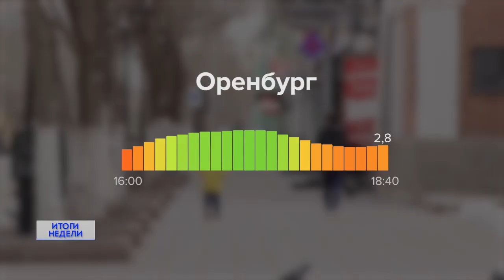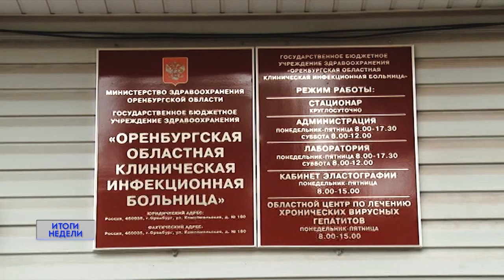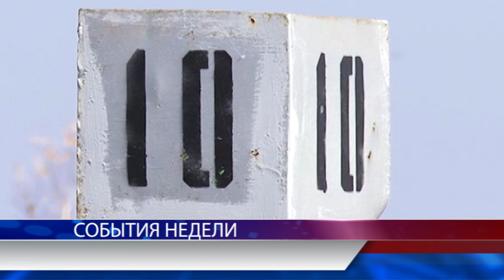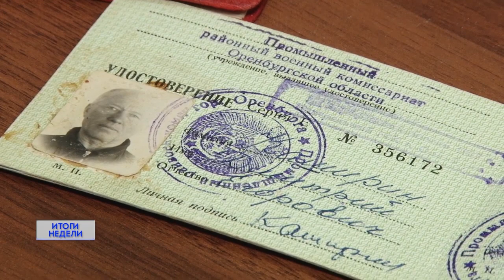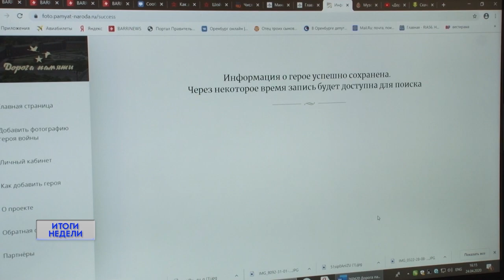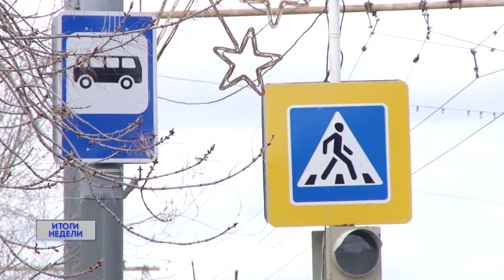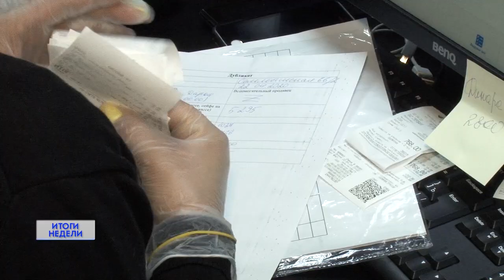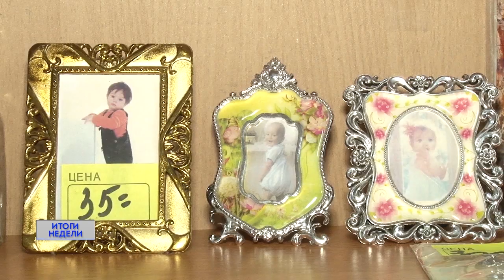Итоги недели. 26.04.20